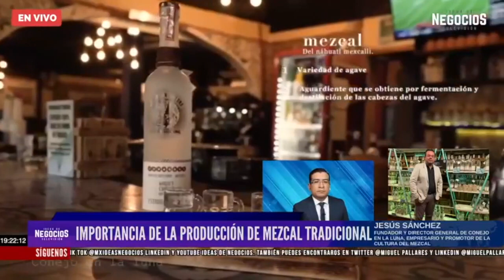Conejo En La Luna invita a apoyar a productores de mezcal en México | Entrevista